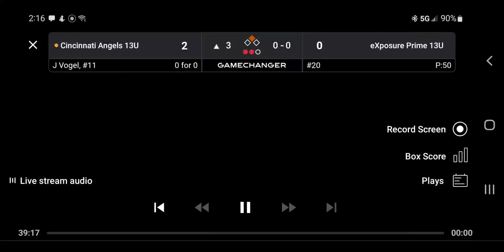Caleb McComas 2 run HR East Cobb GA.